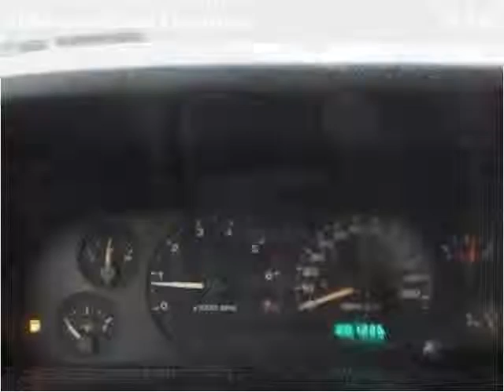2004 Jeep Grand Cherokee Used Cars Bridgeport OH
This 2004 Jeep Grand Cherokee is available from Ohio Motor Group 1.